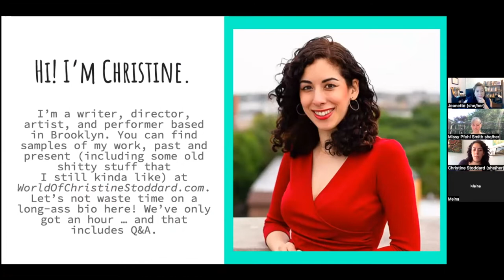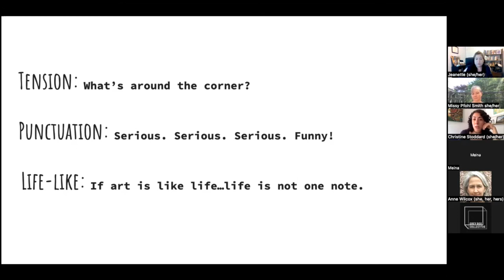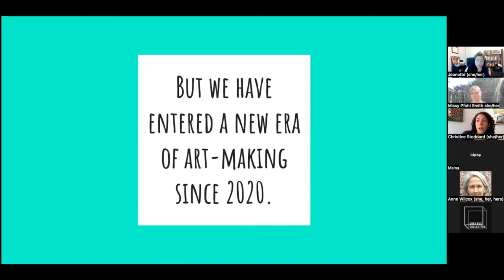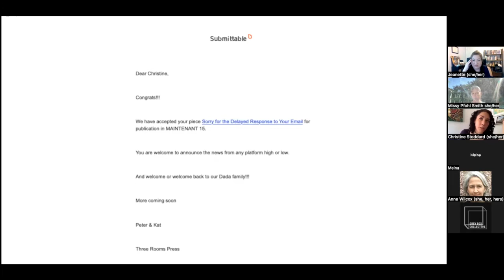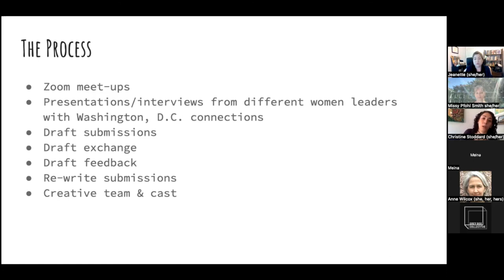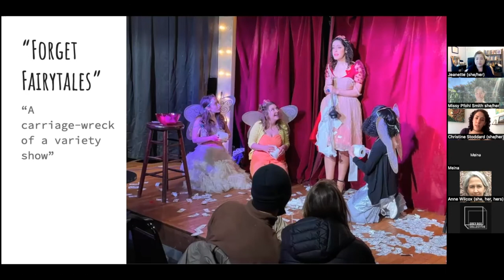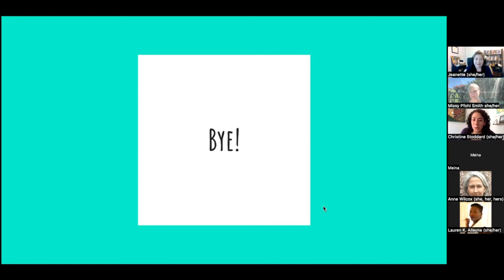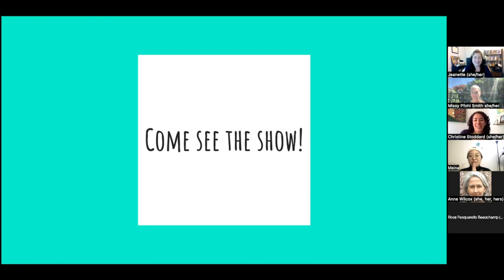ARTs + Change 2022: Christine Stoddard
​ARTs + Change Conference, June 2-5, 2022
Title: Uniting Poetics & Humor in (Post) Pandemic Art
Artist: Christine Stoddard
Date: June 5, 2022

About the Conference:
ARTs + Change is a virtual conference hosted by the University of Rochester’s Institute for the Performing Arts, in partnership with the Office of Equity and Inclusion, the Paul J. Burgett Intercultural Center, 540 WMain, Inc., Create a Space Now, Eastman Institute for Music Leadership, the Warner School, and the Rochester Fringe Festival. With nearly 40 presenters, this conference provided opportunities for artists of all disciplines, educators, community members, and community organizations to come together for the sharing of work, participatory workshops, panel discussions, research presentations, performances, guided discussions, and more. This was the second year we held this conference, and it provided a great way to engage with both UR artists and the greater performing arts community.

About The Artist:
​Christine Stoddard is a Salvadoran-American writer, director, performer, and multi-hyphenated artist creating books, films, plays, murals, etc. In this presentation, she shares her experiences of combining poetry and humor in three recent endeavors. Participants learn what she has taken away from these experiences and what suggestions she has for them developing similar projects during the pandemic and moving forward.